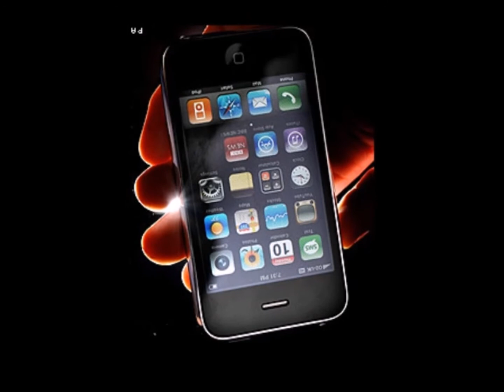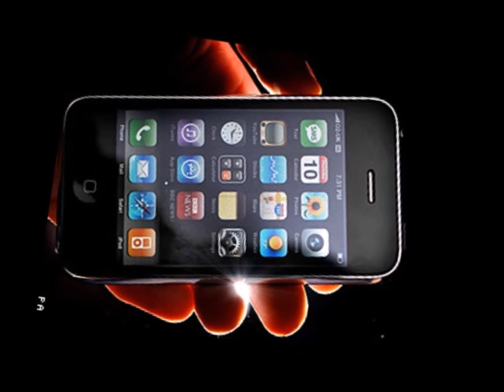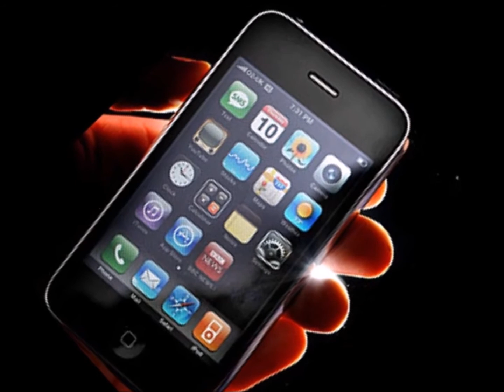Evidence That Our Technology Is Spying On Us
The Mystery Spot 3E